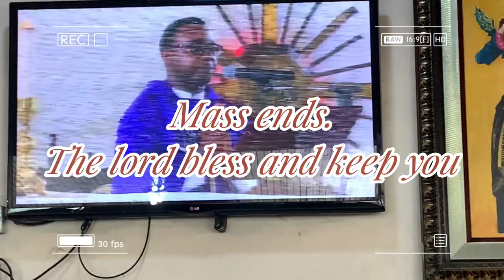HOME VERSION: GRWM TO CHURCH CORPUS CHRISTI CATHEDRAL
I have been a way for a while guys 🥹
Here’s a short video that should have been out last month.
It took a while to make sure that this video meets you well and I hope you love it❤️
Follow my ticktock @omianyakwee
Watch some other of my videos